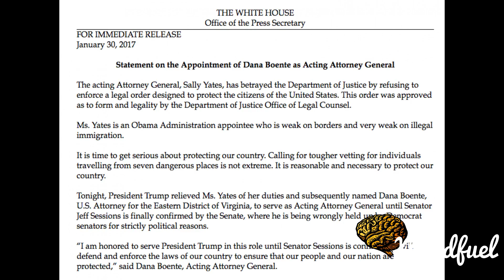Dismissals of Sally Yates and Daniel Ragsdale Documentary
On January 30, 2017, U.S President Donald Trump dismissed Acting Attorney General Sally Yates (appointed by Barack Obama) and demoted and replaced Acting Immigration and Customs Enforcement director Daniel Ragsdale. The move was labeled the "Monday Night Massacre" by a number of politicians, political commentators and news reports, while the use of the term was questioned by others. The name alludes to the 1973 Saturday Night Massacre, during the Watergate scandal, when Attorney General Elliot Richardson and Deputy Attorney General William Ruckelshaus both resigned after refusing to carry out President Richard Nixon's order to dismiss special prosecutor Archibald Cox.